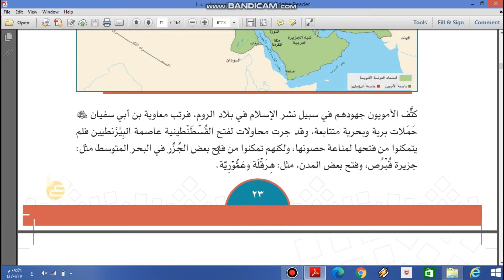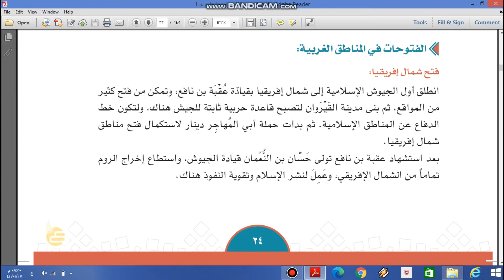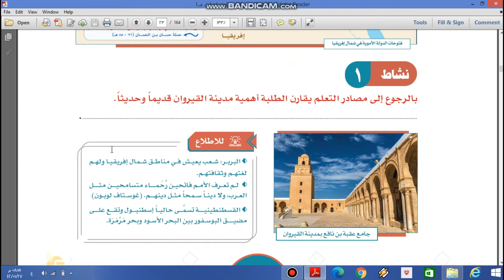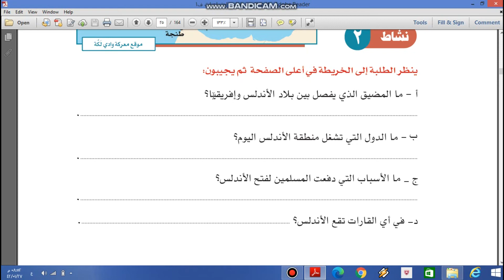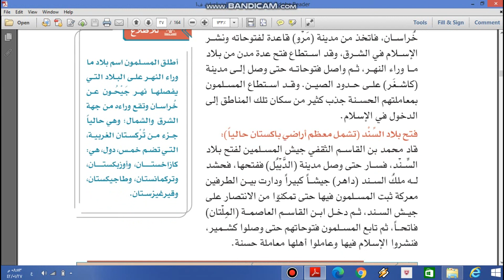الدرس الثاني المتوسط امتداد الدولة الاموية الصف الثاني اجتماعيات